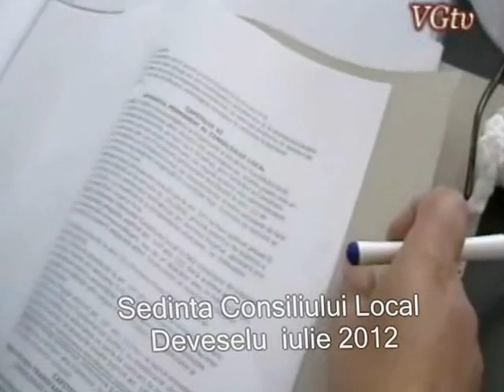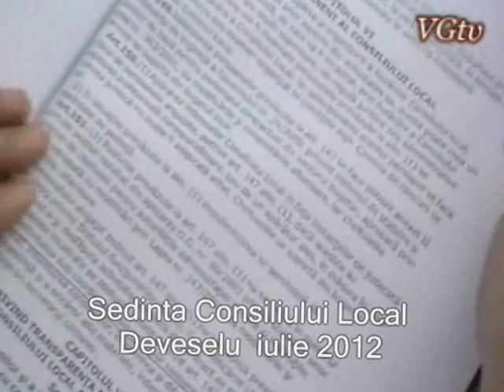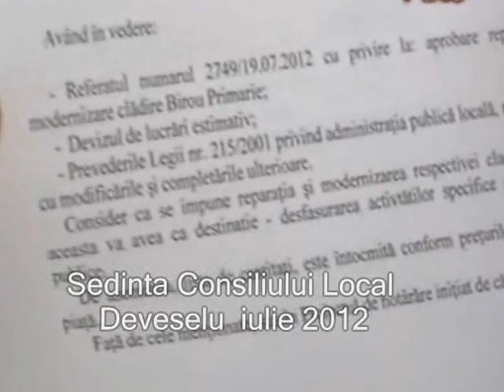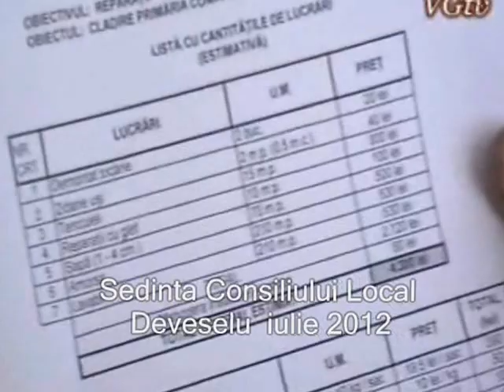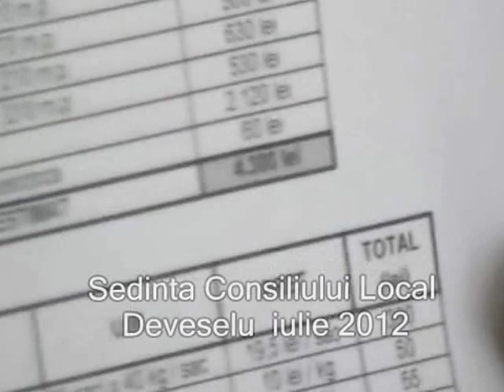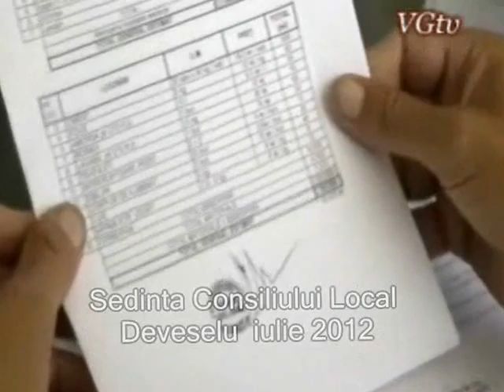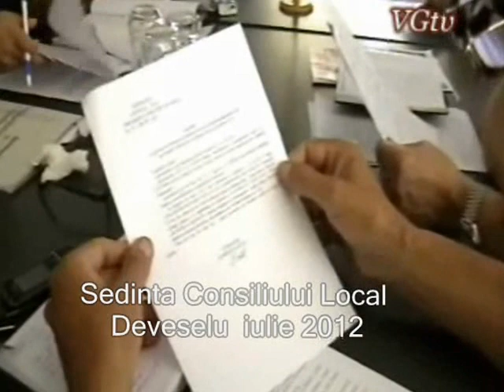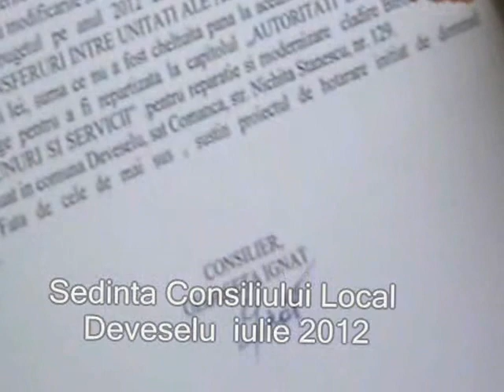Consilierii locali de la Deveselu, s-au apucat serios de treaba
In prima sedinta a Consiliului Local din Deveselu, s-au dezbatut o serie de proiecte, printre care am aminti rectificarea de buget, repararea unui imobil din satul Comanca apartinand primariei,dar si propuneri pentru modernizarea Caminului Cultural de la Comanca, gestionarea corecta a izlazului din acelasi sat. De asemenea consilierii au mai apropbat un proiect privind achizitionarea unui teren pentru a se construi o statie de epurarea apei menajere.
  Consilierii locali au mai pus problema cainilor vagabonzi adusi de o anumita persoana si lasati in voia sortii pe ulitele satului. Un alt proiect propus de primarul ion Aliman, a fost acela ca incpand de anul viitor localitatea sa beneficieze de o sectie de jandarmi, proiect pentru care deja a avansat primele discutii cu oficialitatile judetului.
Ce alte proiecte au mai avut pe ordinea de zi consilierii locali din Deveselu, va invitam sa urmariti un material filmat pentru VGTv,realizat de Georgiana Raicu, operator imagine, ing.Viorel Raicu,